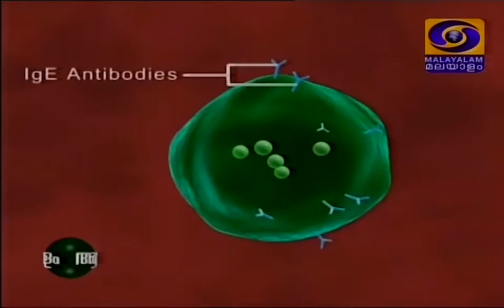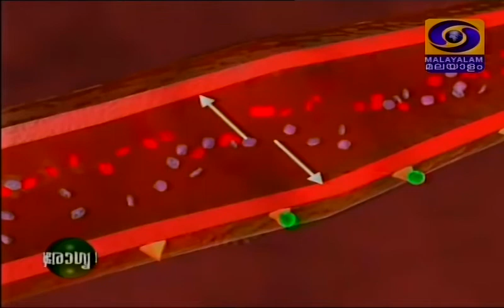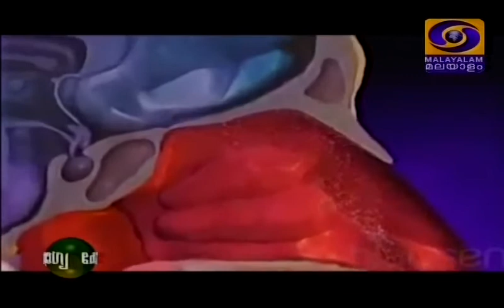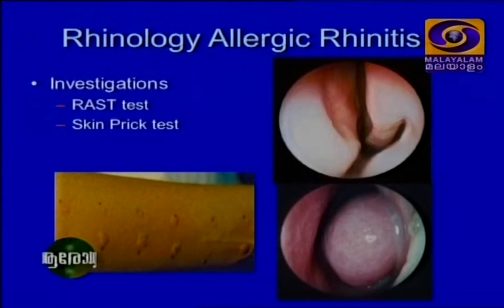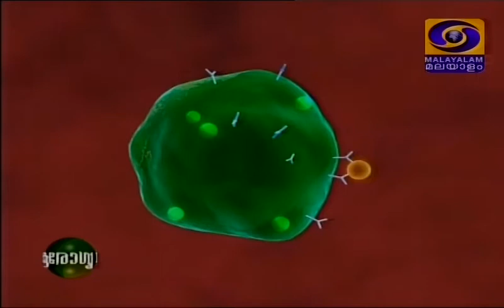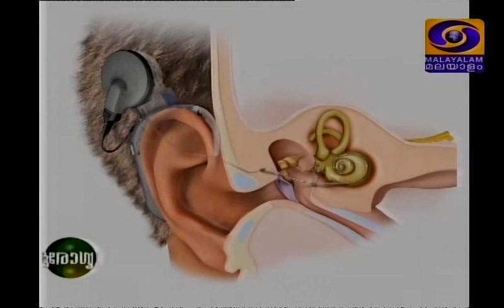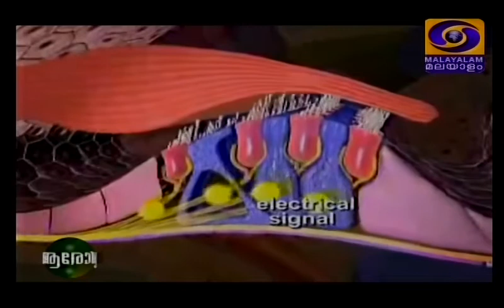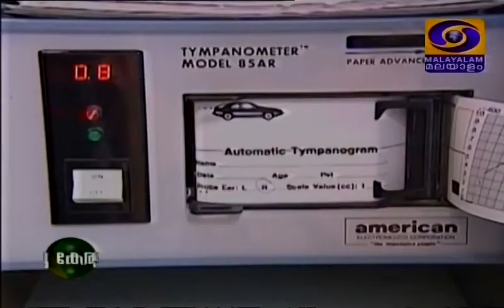ENT Part- 6 - Arogya Keralam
Arogyakeralam
ENT  Part - 6